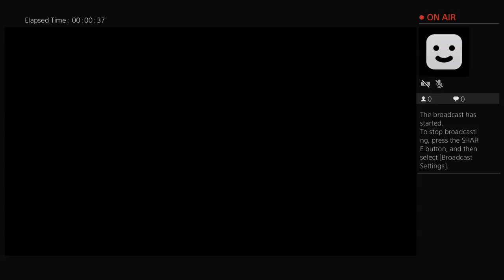MWR live gameplay